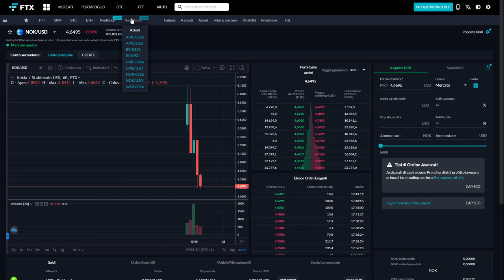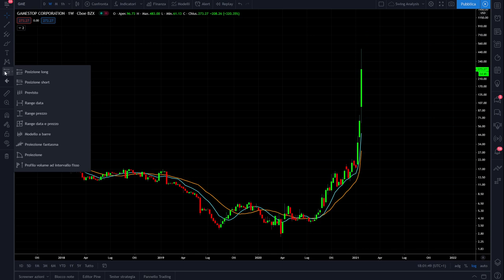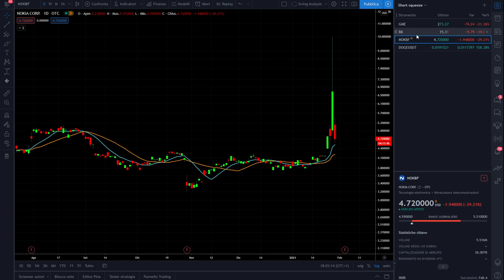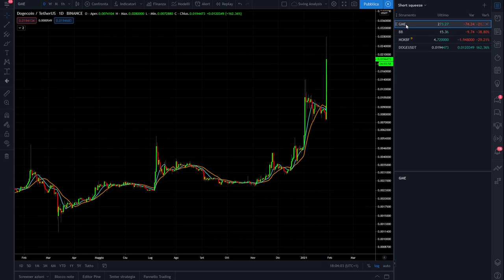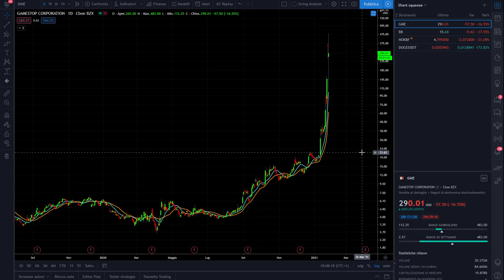Cos'è lo SHORT SQUEEZE | Come hanno MANIPOLATO GAMESTOP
Come funziona lo Short Squeeze e come la community di reddit ha manipolato GameStop.
Oggi spiego come funziona logicamente lo short squeeze e faccio una personale riflessione su dove stanno convergendo i mercati regolamentati.
La manipolazioni non sono solo una componente del mercato Crypto.
Buona visione